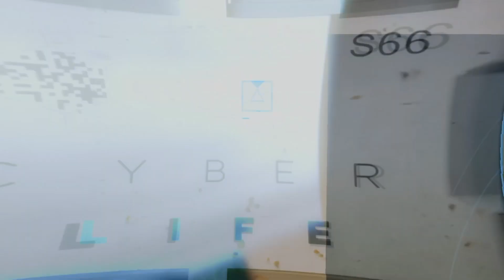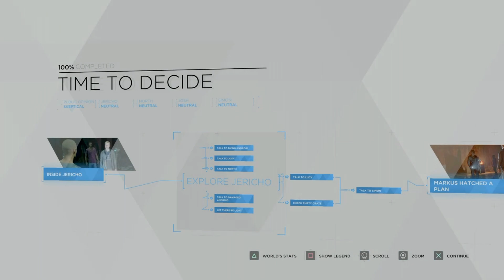Jericho Safe Haven - Detroit Become Human #14